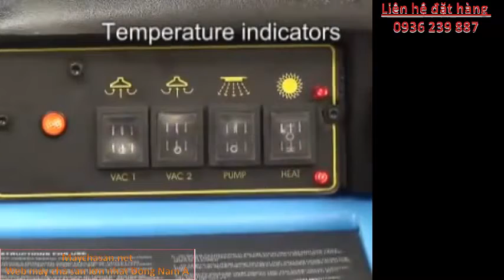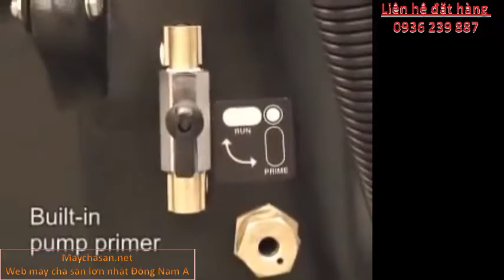Máy vệ sinh thảm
Máy chà sàn liên hợp BD 40/25 C EP
Máy chà sàn liên hợp BD 40/25 C EP là dòng máy lau sàn và làm khô với dạng ống đẩy phía trước với thiết kế kỹ thuật đĩa và hiệu suất làm việc khu vực lên đến 1 600 m2/h. Máy chà sàn là thiết bị chuyên dụng để phục vụ nhu cầu vệ sinh sâu và vệ sinh bảo dưỡng cũng như đánh bóng các bề mặt có diện tích đạt 800 m2.
Tính năng và ưu điểm Máy chà sàn liên hợp BD 40/25 C EP
+ Máy chà sà liên hợp BD 40/25 C EP dễ sử dụng:
- Các biểu tượng ký hiệu dễ hiểu và trường vận hành rõ ràng cho phép sử dụng thiết bị rất dễ dàng, giúp tăng cường hiệu suất.
- Dễ học cách sử dụng nhờ bộ điều khiển một nút bấm ( Easy).
- Số lượng các yếu tố điều khiển ít giúp máy chà sàn dễ sử dụng hơn.
+ Máy chà sàn có thiết kế nhỏ gọn và lưu động
: - Dễ thao tác ở bất kỳ địa điểm sử dụng nào.
- Chiều dài cơ sở ngắn cho phép tính lưu động tôi đa.
- Có tay đây cỡ lớn dễ thao tác.
+ Máy chà sàn dễ bảo trì:
- Bình nước bẩn có khe hở rộng để dễ vệ sinh
. - Mọi bộ phần đều có thể chạm đến một cách dễ dàng, nhanh chóng để bảo dưỡng.
+ Máy chà sàn có phiên bản đầu dạng đĩa:
- Sử dụng cho sàn trơn nhẵn hoặc các bề mặt nhạy cảm.
- Bao gồm chổi dạng đĩa độ cứng trung bình màu đỏ.
- Phù hợp với vô số công dụng, các tấm đếm và mêm truyền động đệm cũng sẵn có.